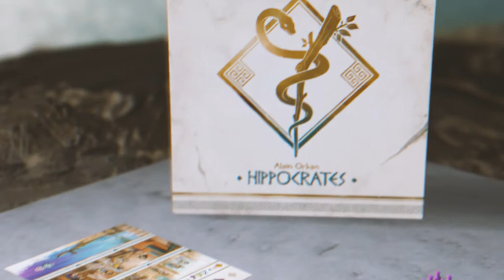Hippocrates - Trailer du jeu.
Pendant la Grèce antique, dirigez une équipe de médecins, tentez de guérir les malades, tout en soignant votre réputation afin de devenir le digne successeur du grand Hippocrates. Celui qui arrivera à trouver l'équilibre remportera la partie !

➡️ Edité par Game Brewer
➡️ De 1 à 4 joueurs dès 12 ans
➡️ Partie de 90 minutes
➡️ Des illustrations superbes
➡️ Beaucoup de matériel
➡️ Gameplay fluide et intuitif

Pour en savoir plus sur le jeu, nous vous invitons à consulter les liens suivants :